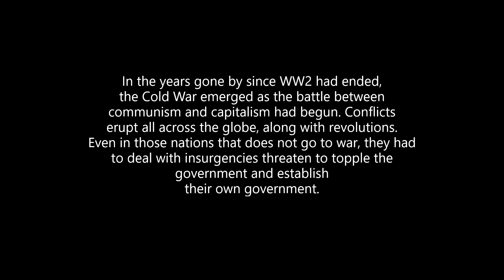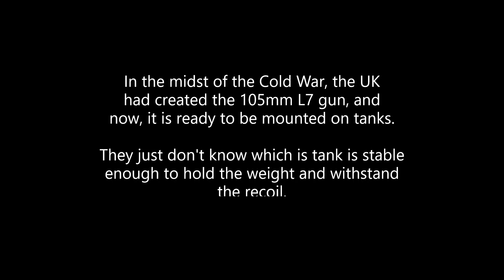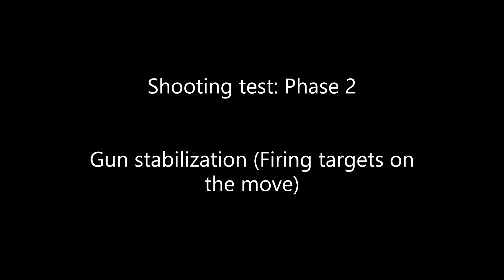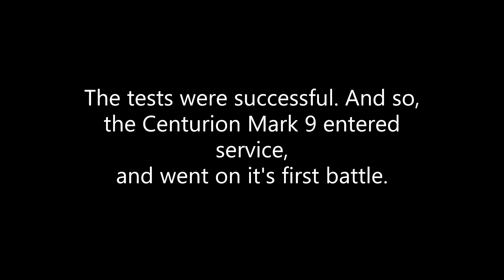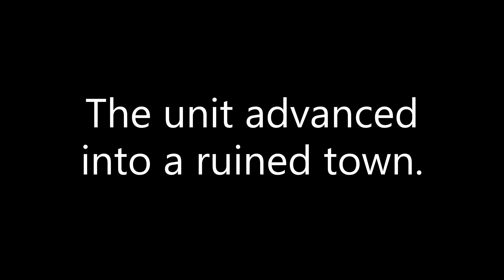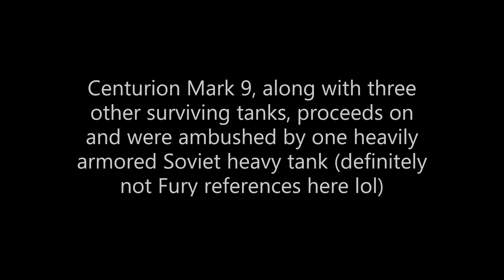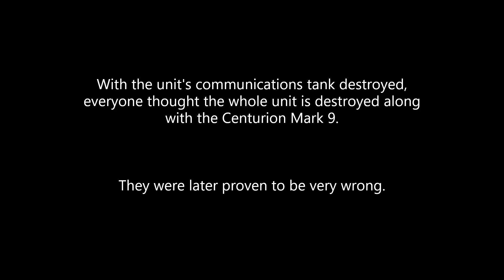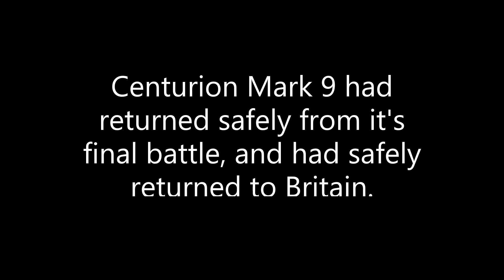CENTURION - A World of Tanks Blitz Short Film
Once again another film I made. Took me a lot of effort being the director, eventually it led to this film's existence.

There was a bonus scene I planned for this film, but it'll be in a separate video I will make